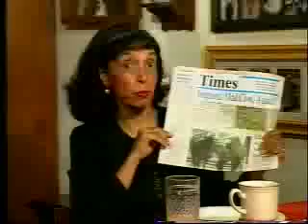Why the British Won't Eat American Beef